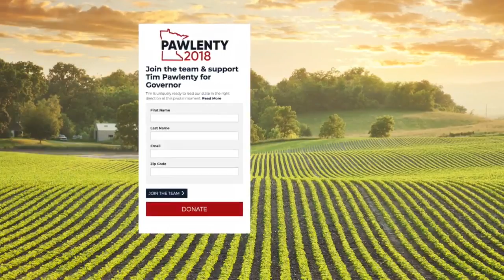GOP Left Hanging In Governor Race Until Pawlenty Makes Decision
Speculation continues to surround former Gov. Tim Pawlenty's expected announcement that he will be running for Minnesota governor, Esme Murphy reports (1:42). WCCO 4 News Weekends - March 25, 2018